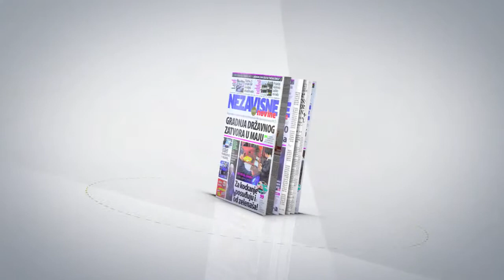NESTRO & Nezavisne novine